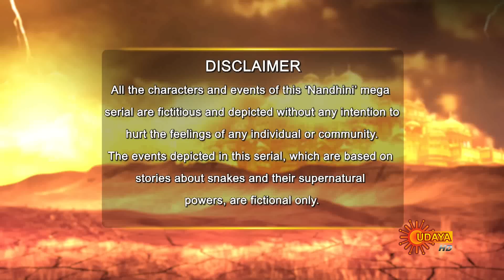Nandini - Full Episode | 25th June 19 | Udaya TV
Nandini - Full Episode | 25th June 19 | Udaya TV Serial